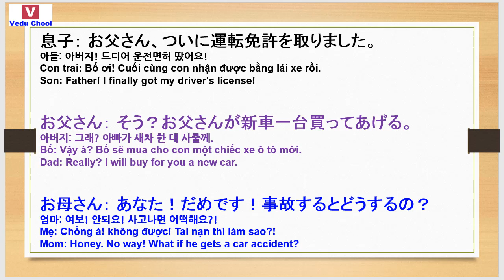20181207 học tiếng nhật 일본어공부 Learn Japanese ( Vedu Chool )